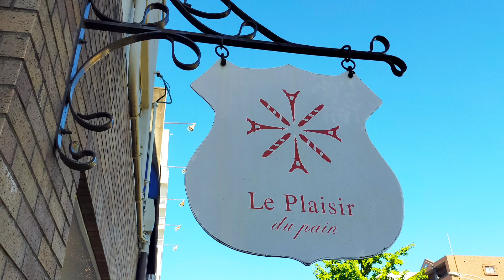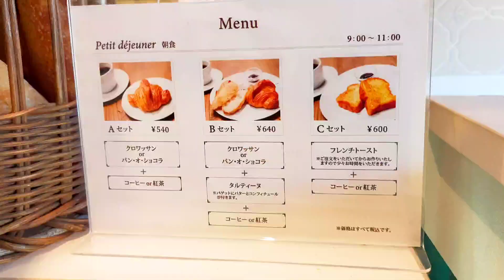【パン屋】地元で大人気！名古屋のおすすめパン屋を紹介♪ル・プレジール・デュ・パン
この動画では、【名古屋で人気のパン屋さん】を紹介しました。

又、このチャンネルでは、日本の【歴史、芸術、文化、食べ物、場所】について紹介しています。